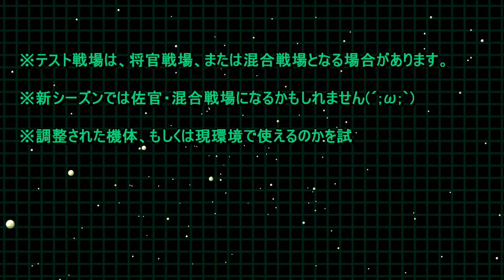【ガンダムオンライン】この壺は良い物だ！玄関に飾ると幸運が訪れる！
【前回の動画】【ガンダムオンライン】ん？ちょっと変わったのかな？シーマ機とパーフェクトジオング！

【使用BGM】
魔王魂 様

【効果音】
効果音ラボ 様